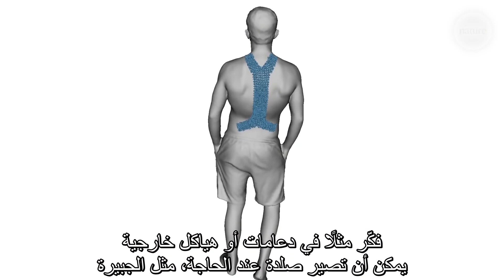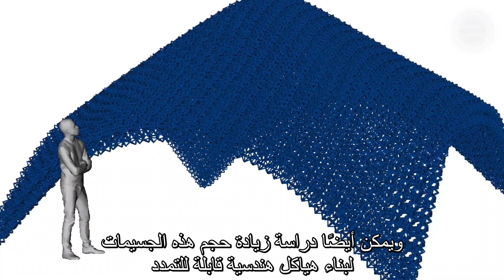نسيج ذكي يتصلب عند الحاجة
طوّر فريق بحثي مادةً جديدة ذات خصائص يمكن تعديلها وعكسها. ابتُكر هذا النسيج الذكي الجديد بتقنية الطباعة ثلاثية الأبعاد وباستخدام جسيمات متشابكة شبيهة بدروع الزرد التي تتكون من حلقات معدنية متصلة ببعضها البعض. وعند تعريض هذا النسيج للضغط، تتكدّس جسيماته معًا ويصبح جامدًا وصلبًا إلى أن يزول الضغط عن الجسيمات. ويمكن استخدام هذه الخاصية الفريدة في تصنيع الجبائر التي يُعاد استخدامها وفي عدة تطبيقات طبية أخرى.